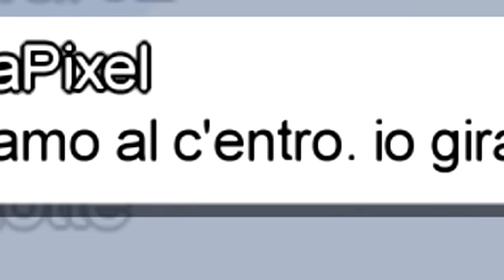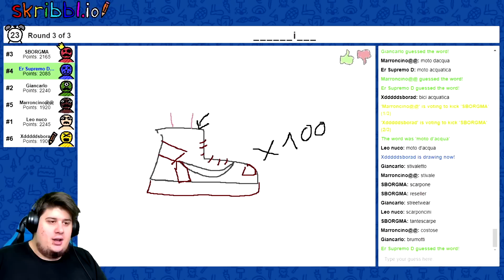BEST OF DLARZZ 2020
Riviviamo questo belliss- vabbè, questo 2020 insieme!

bestmoments 2020 - BEST OF DLARZZ 2020

GUARDA ANCHE LE MIE ALTRE SERIE!

Non dimenticare ISCRIZIONE, LIKE, CONDIVISIONE e CAMPANELLA!
Vieni a trovarmi in LIVE sul SITO VIOLA!